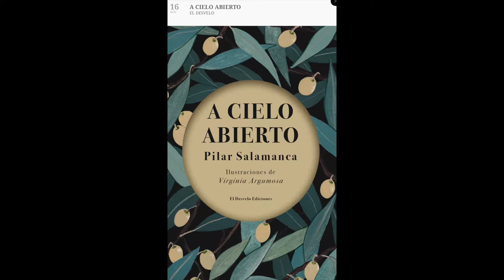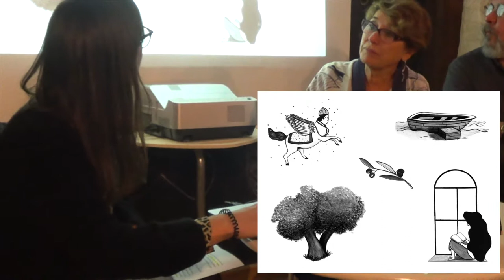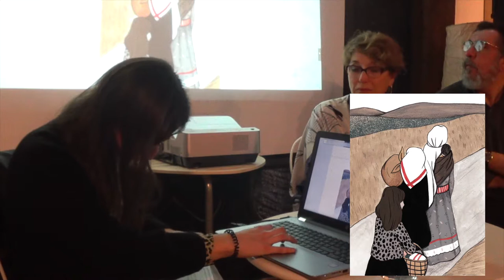181116 A Cielo Abierto. La Vorágine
DETALLE
A cielo abierto cuenta la historia de Hayat, una joven superviviente de la matanza de Deir Yassin, una pequeña aldea de los alrededores de Jerusalén.
Hayat narra, veinte años después de que ocurrieran los hechos, su vida en Palestina, la vida de una niña que descubre el mundo y a la que la tragedia convierte en testigo, en memoria viva de su familia, de sus vecinos y de un pueblo que sucumbió a la violencia causada por la creación del Estado de Israel.
La novela de Pilar Salamanca vuelve a publicarse cuando se cumplen 70 años de esta Nakba o Catástrofe, que es como los palestinos denominan el caos provocado por la partición aprobada por la ONU en 1948.
Esta es una novela que habla de la pérdida, del miedo y de la impotencia e intenta hacer historia con minúsculas de una catástrofe mayúscula que aún no ha terminado y sigue presente no solo en el corazón de los supervivientes, sino en el de todos los que vinieron después.